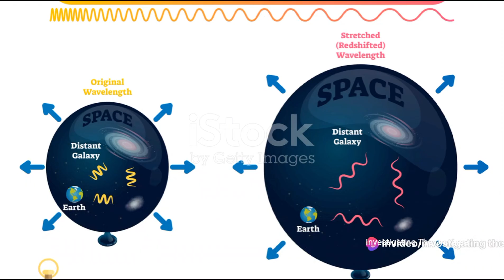Hubble's Law Unveiled: Unraveling the Mysteries of the Universe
**🌌 Welcome to "Investigating The Universe" - Unraveling the Mysteries of Hubble's Law! 🚀**

Join us on a cosmic journey as we dive deep into the profound realms of Hubble's Law and its transformative impact on our understanding of the universe. In this captivating video, we explore the remarkable discoveries made by Edwin Hubble, reshaping the fabric of our cosmic comprehension.

🔭 **Discovering the Cosmos with "Investigating The Universe":**
From the expansive reach of the universe to the intricacies of cosmic distance, we unravel the mysteries behind Hubble's Law, providing a captivating exploration of this fundamental astronomical principle.

☕ **Grab a Cup of Coffee and Prepare for Mind-Blowing Facts:**
Sit back, relax, and grab a cup of coffee as we delve into mind-boggling facts and mind-expanding knowledge that will leave you in awe of the wonders of the cosmos.

🌠 **Outline of Our Cosmic Exploration:**
- 00:00:00 Introduction to Hubble's Law
- 00:00:58 The Basics of Hubble's Law
- 00:02:54 Hubble's Law in Action
- 00:04:54 The Implications of Hubble's Law
- 00:07:50 Conclusion and Call to Action

🔗 **Previous Cosmic Adventures by "Investigating The Universe":**

Engage with us in the comments and join the cosmic community!

🌌 **Embark on this cosmic odyssey with "Investigating The Universe" - the universe awaits your curiosity!** 🚀✨